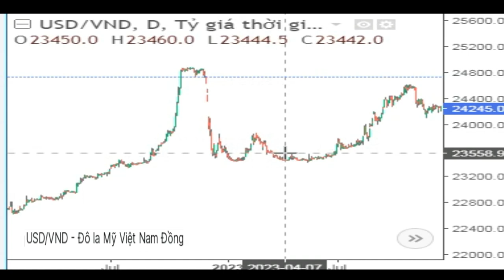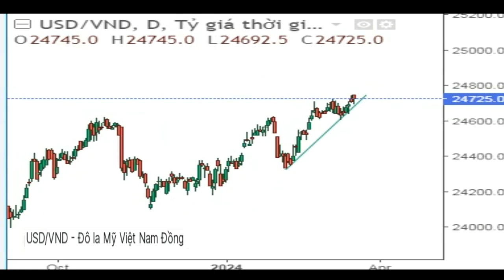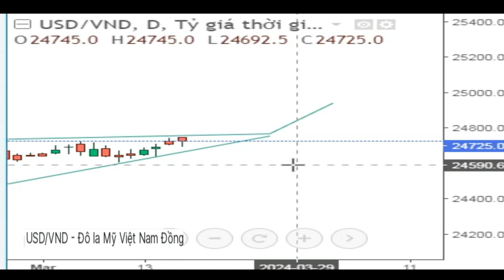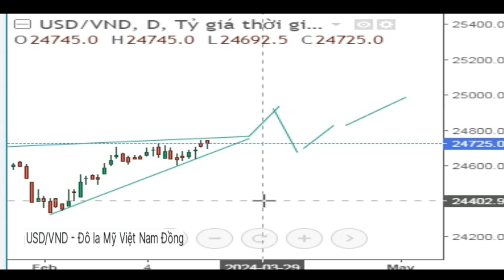Tỷ giá thời Đô la Mỹ Việt Nam Đồng USD to VND / US Dollar Vietnamese Dong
USD / VND